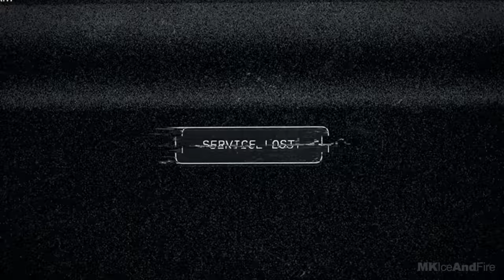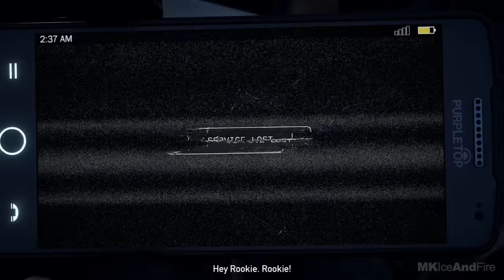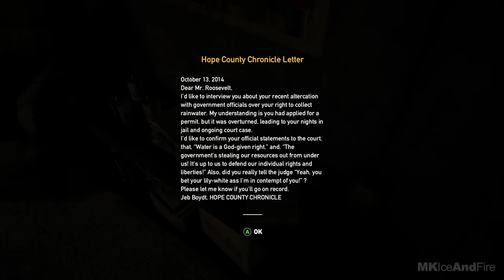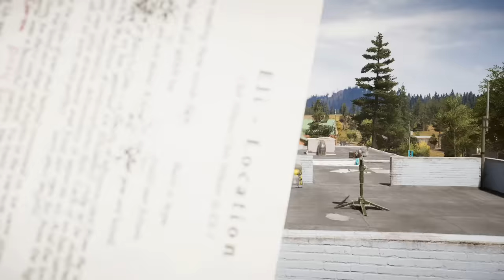FAR CRY 5 Gameplay Walkthrough Part 1 [1080p HD Xbox One X] - No Commentary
FAR CRY 5 Walkthrough Part 1 and until the last part will include the full FAR CRY 5 Gameplay on Xbox One X. This FAR CRY 5 Gameplay is recorded in 1080p HD on the Xbox One X and will include the full Campaign.